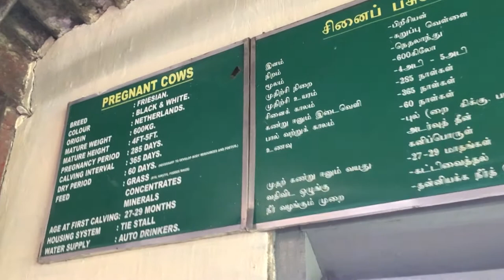Pregnant Cows In Sri Lanka | Ambewela Farm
Location -Ambewela Farm Srilanka
Address: New Zealand Farms Road, Nuwara Eliya